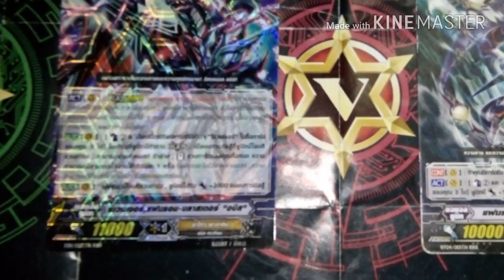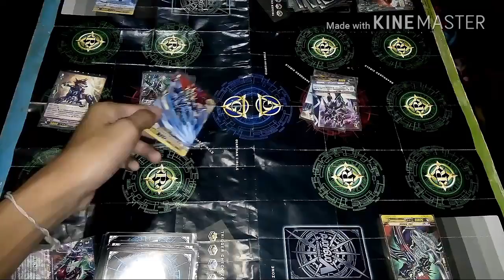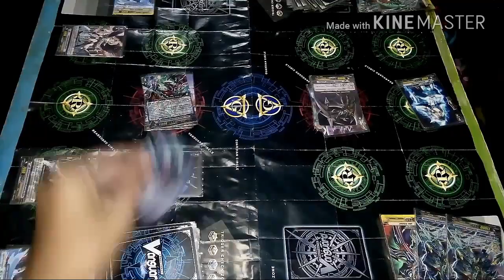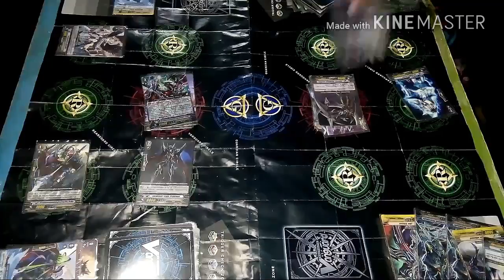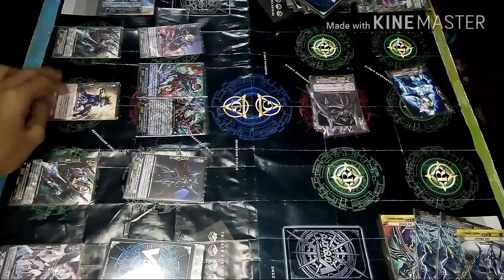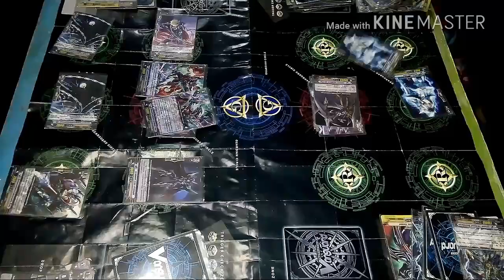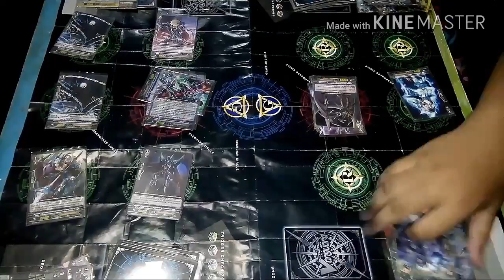Vanguard ( ชาโดว์พาราดิน vs ชาโดว์พาราดิน )